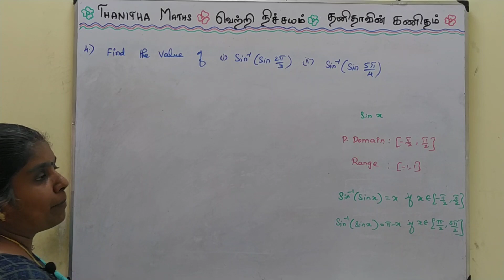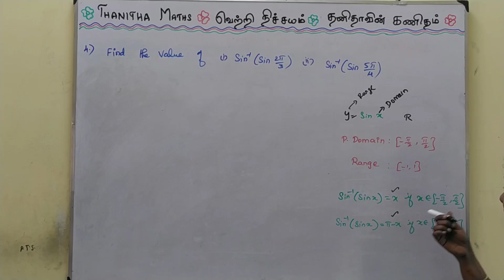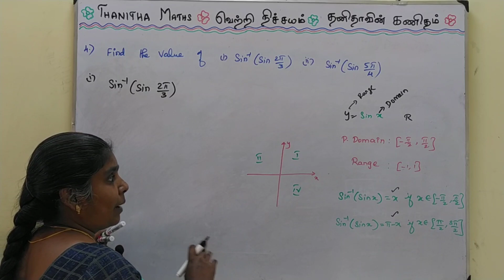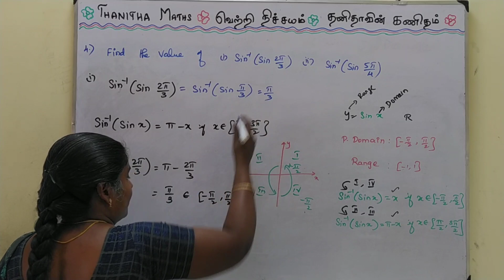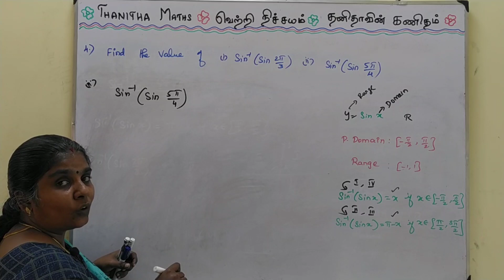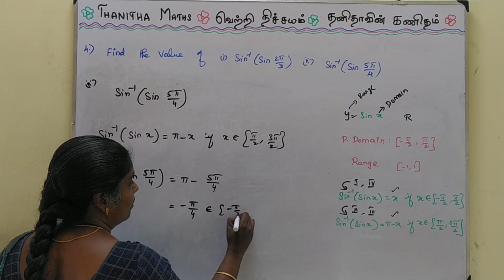12th Maths, Exercise 4.1 – 4th sum in Tamil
12th Maths, Chapter - 4(Inverse Trigonometric Functions) Exercise 4.1 – 4th sum is solved and explained in Tamil